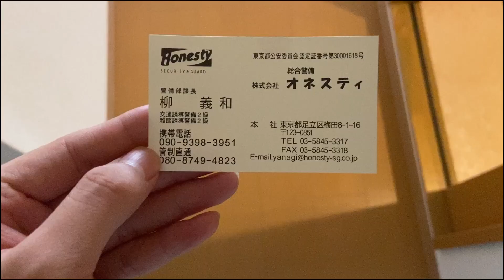日本買房搬家後一週我都幹了什麼？日本的大型垃圾如何免費處理？傢俱家電哪裡買的更便宜？今天通通告訴你！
日本买房搬家之后还有好多要花钱的地方，很多东西要买新的，花很多钱，我尽量找性价比高的东西买，比如家具亚马逊或乐天网上买，回来自己组装，家电就买国产货功能简单的，旧的家具家电处理为了不花钱就放上网送人，日本生活想要省钱的话还是有很多方法的。